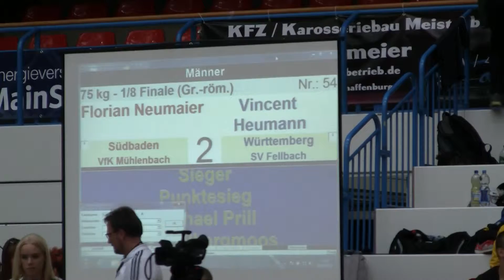1 8 75 gr Neumaier Heumann 1